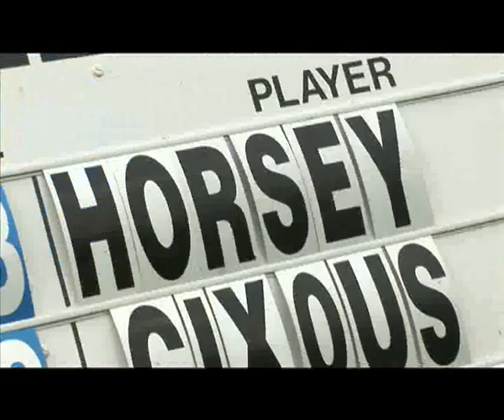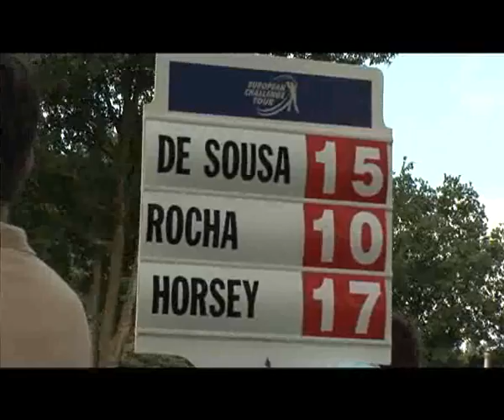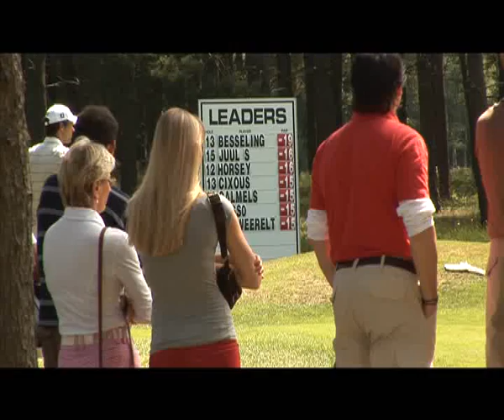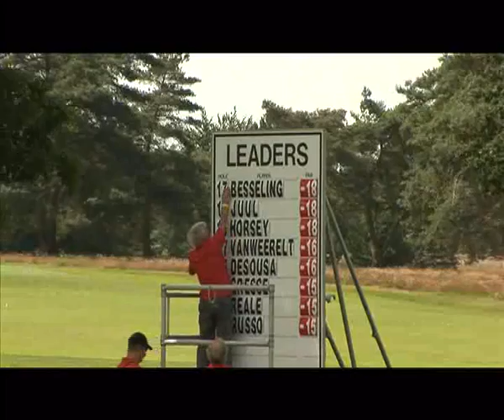Golf.be European Challenge Tour 2008